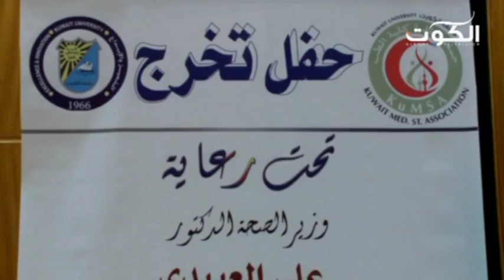الاحتفال بتخريج الدفعة الثانية والثلاثين من طلبة كلية الطب